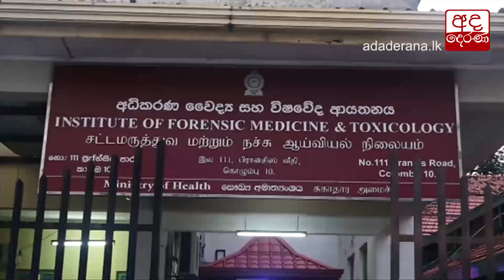ඊයේ වාර්තා වූ කොවිඩ් මරණ...